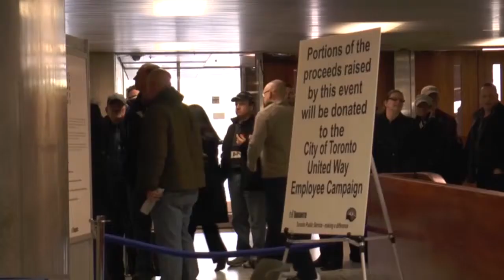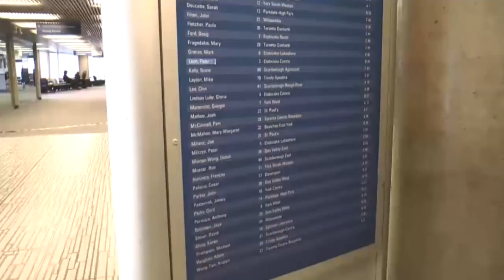Sonia El Boury Demo Reel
Journalism Student at Ryerson University, Toronto ON.